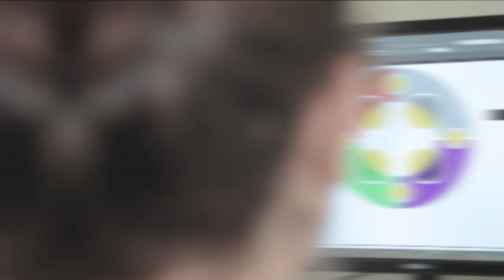Compacto Entre Todos - Edición N° 518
El sábado 18 de junio sale la nueva edición de Entre Todos, el quincenario de la Arquidiócesis de Montevideo. Enterate cuáles son los contenidos más destacados en CompactoEntreTodos.